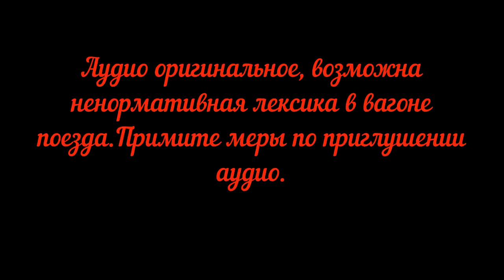Россия из окна поезда.Кемерово-Москва серия 3